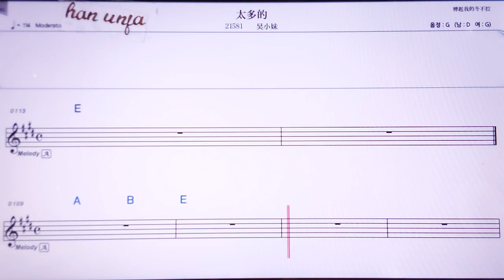💖타이둬더/우샤오메이 👍MR,노래방, 악보, 코드,Karaoke With Sheet Music